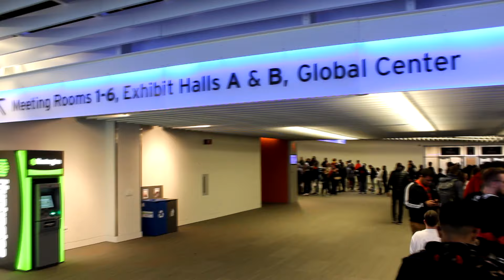Wearing CROCS to SNEAKERCON CLEVELAND???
Today I do something pretty freaking funny... I go to Sneakercon Cleveland and wear CROCS. I go around to different sneaker youtubers and get their reactions. I get reactions from Just Wynn, NameBran, and Asneakerlife. Also I see other people such as QrewTV, twojskicks, Blake Linder, and many others! Really put a lot of work into this video so if you guys could leave some feedback that would be amazing! Also thank you so much to @JustWynn for making  my day by letting me meet him. Means a lot!! Hope you guys enjoyed!